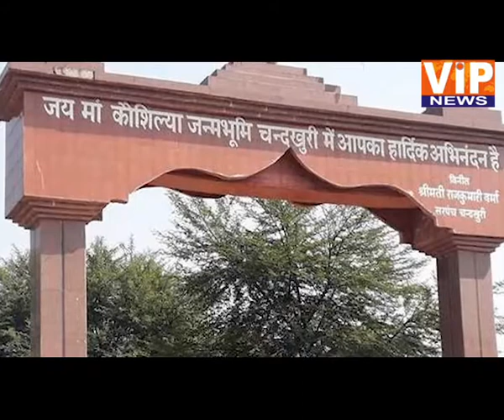जनधारा छत्तीसगढ़ || 12 PM || 07 Oct 2021